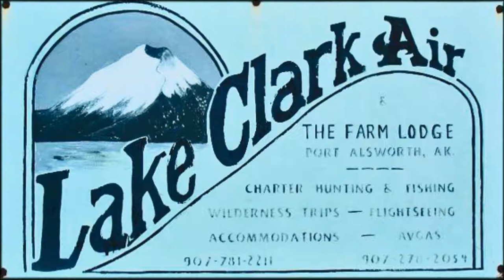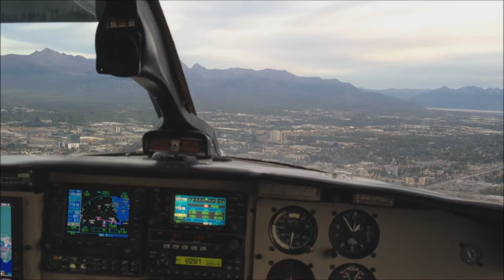Landing Merrill Field Anchorage Alaska; Lake Clark Air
Fantastic flight with Lake Clark Air from Port Alsworth